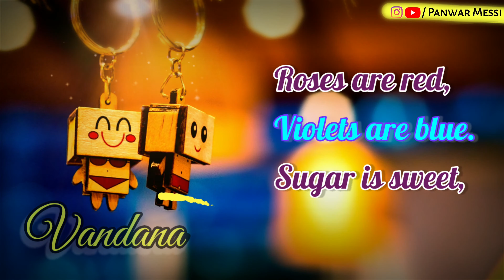❣Vandana Name 💫 WhatsApp Video Status 😍 New Love Video for Couple 🔥 2020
Vandana Name WhatsApp Video Status